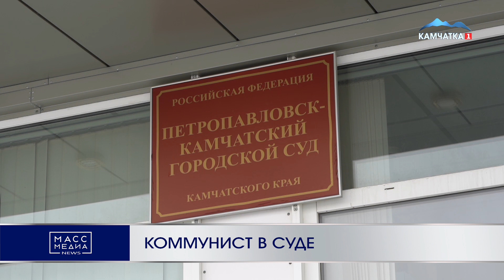Коммунист в суде | Новости Камчатки | Происшествия | Масс Медиа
Уголовное дело в отношении депутата регионального заксобрания от КПРФ Валерия Быкова вновь рассматривается в суде. В понедельник, 14 февраля, прошло первое слушание. Коммуниста обвиняют по части 6 статьи 290 УК РФ (получение взятки в особо крупном размере), а его знакомого, Павла Сычева,  – в посредничестве.

По версии следствия, в октябре-ноябре 2018 года депутат при содействии своего знакомого, бывшего сотрудника правоохранительных органов, получил от генерального директора одного из коммерческих предприятий взятку в виде 2 % доли в уставном капитале его компании стоимостью 4,5 миллиона рублей, а также деньги размером 1,7 миллиона рублей. За это Быков обещал не инициировать проверки деятельности предприятия на предмет соблюдения законодательства России о недропользовании, а также общее покровительство деятельности компании. Обвиняемые вину в инкриминируемых им деяниях отрицают.

Напомним, что 2 апреля 2021 года Петропавловский городской суд признал Быкова виновным по этому же делу. Его приговорили к 9 годам лишения свободы с отбыванием наказания в колонии строгого режима и штрафу в размере почти 27 миллионов рублей. Но 8 июля краевой суд отменил приговор и отправил уголовное дело на дополнительное расследование. Валерий Быков был освобождён из-под стражи.